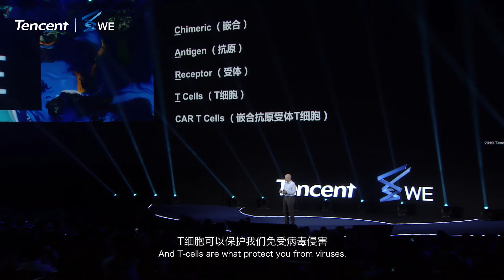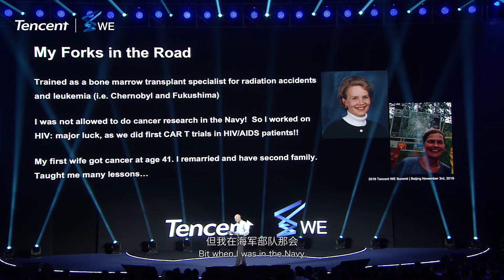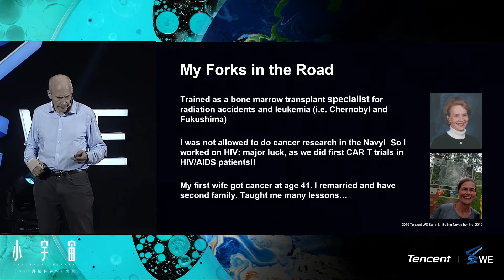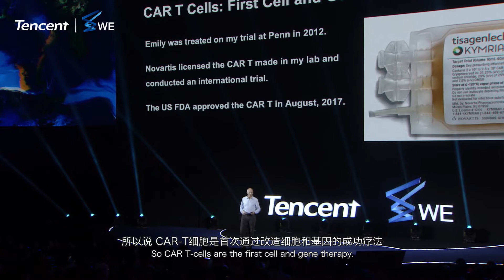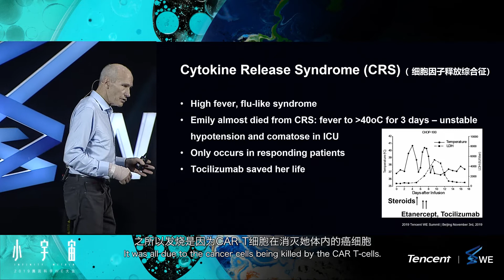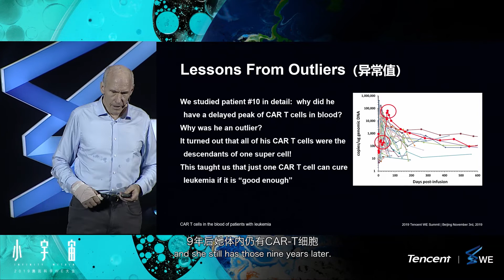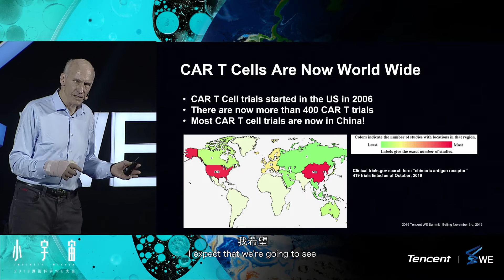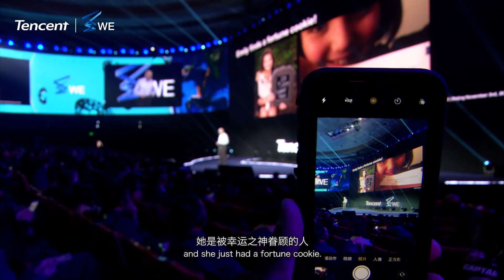Carl June：The First Living Drug for Cancer Therapy-Tencent WE Summit 2019